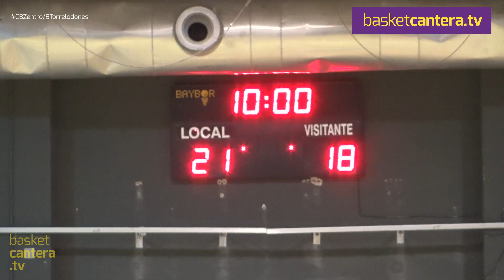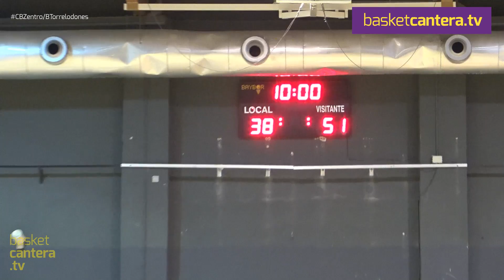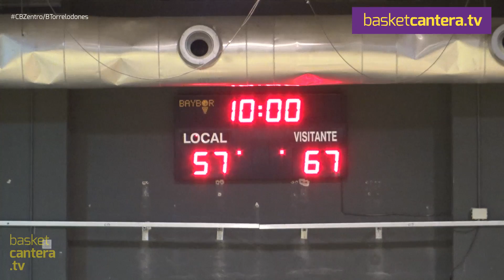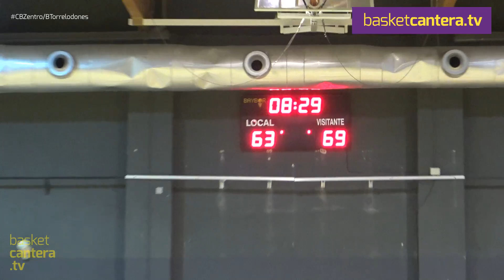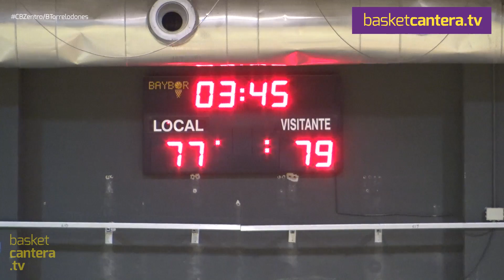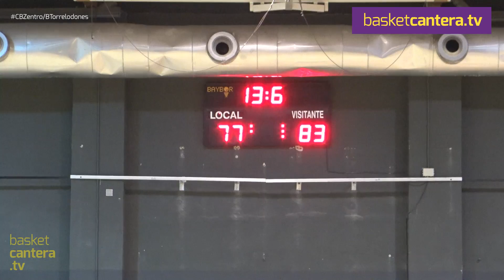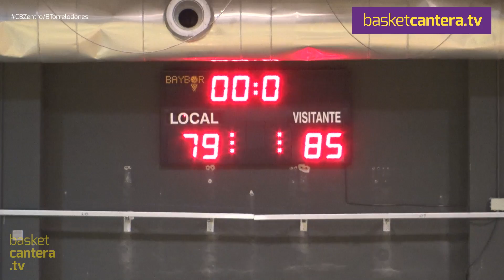U16M - CB ZENTRO vs B. TORRELODONES.- Liga Cadete FBMadrid 2019 (BasketCantera.TV)